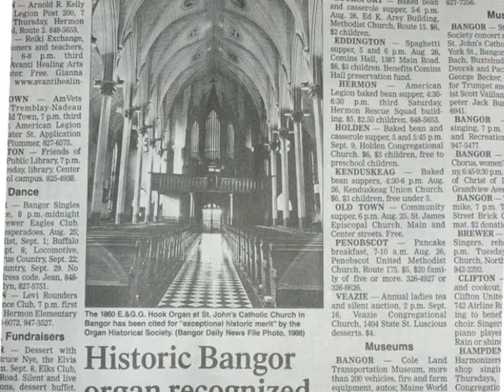Clérambault (1676 - 1749) Suite du Dexieme Ton, Part 2 of 2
L.N. Clérambault (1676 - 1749) was a prominent French composer and organist. He served several churches in Paris, including St. Sulpice, where he succeeded Nivers. The works heard here (a live performance) are the last four sections of the Suite du Deuxieme Ton from the Livre d"Orgue, dedicated to his teacher André Raison. Basse de Trompette, Flutes, Recit de Nazard, Caprice sur les Grands Jeux. It is a privilege to play this famous organ, enhanced by a glorious acoustic.  The slides illustrate the organ as well as selected scenes from coastal Maine.

The spacious acoustic of St. John's Church in Bangor, Maine and the tonal magnificence of the historic E. and G. G. Hook Organ, opus#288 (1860) are aptly suited to this music.